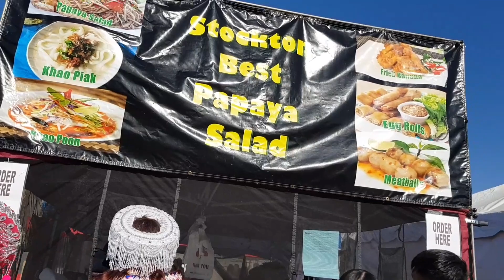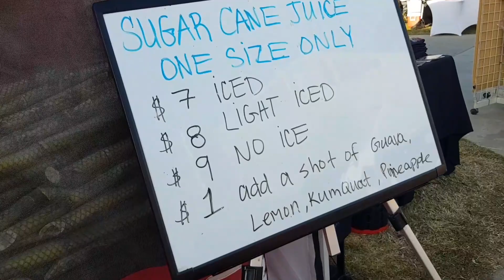Merced new year 2023-24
hmong new year, merced new Year